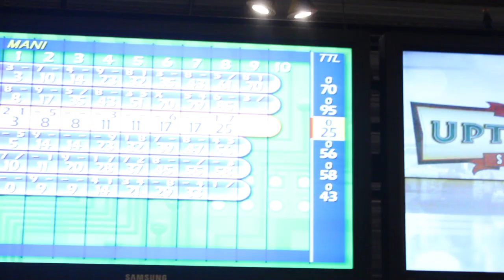Recap Of My Dawgs Birthday Ft. Kingg.Mike & C00rey 🤟🏼 (We Bet $100 On Bowling ?! 👀💰)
Me & The Guys Went Out For My Two Friend's Birthday & Played Bowling For $100 Dollars And This Is What Happened..